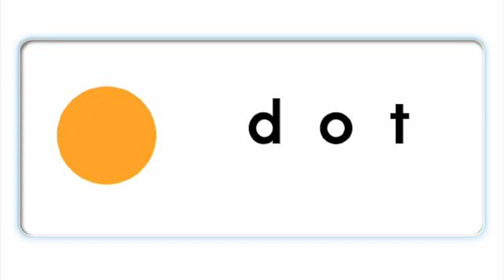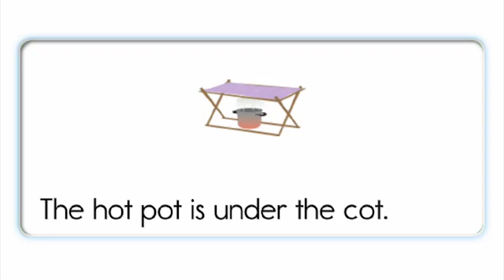PHONICS 2 06 ot